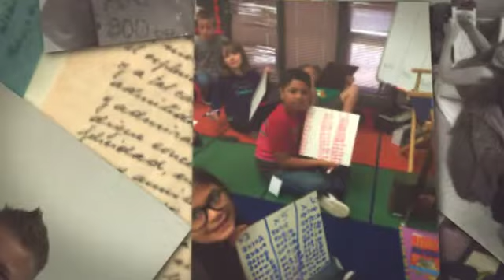Open House 2016 -2017